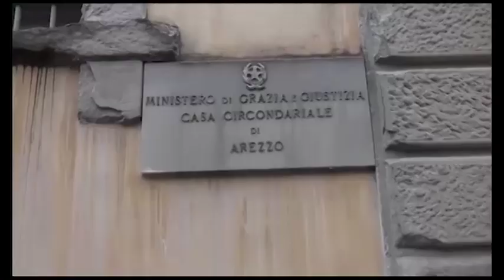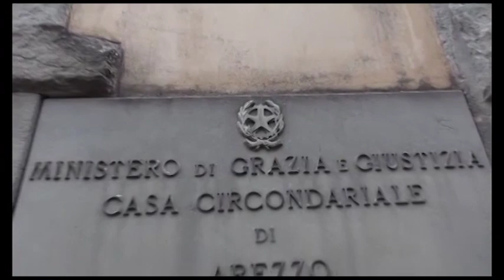Ricercato nelle Marche, 53enne trovato e arrestato in Casentino